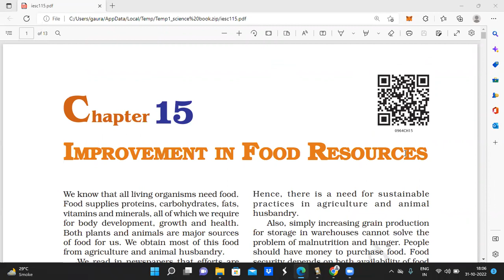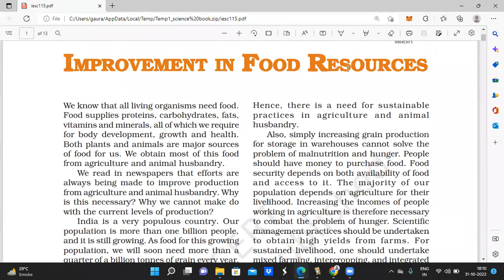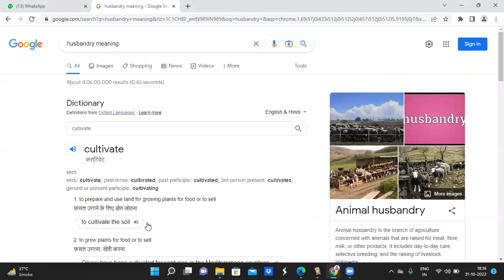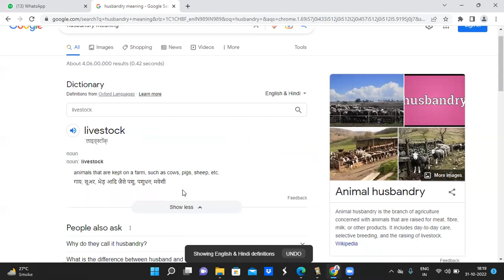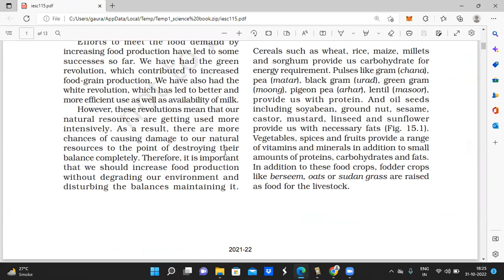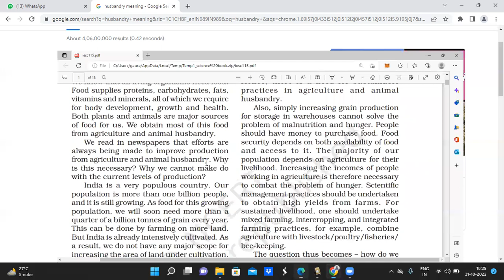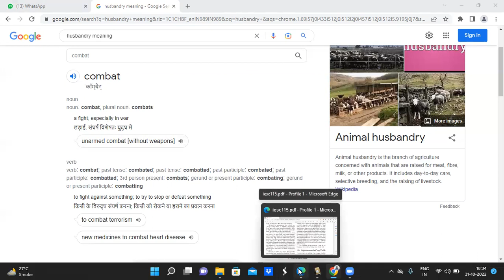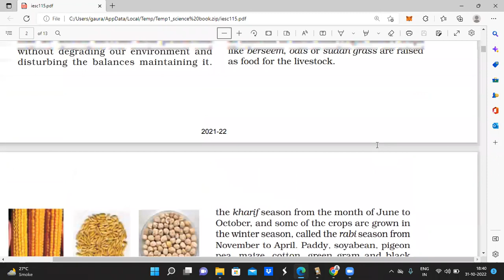CLASS 9TH SCIENCE CH-15 IMPROVEMENT IN FOOD RESOURCES PART-1